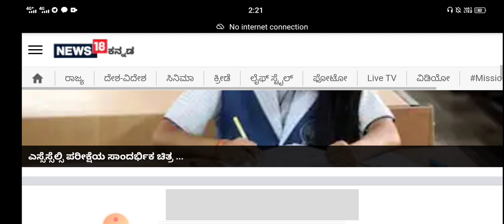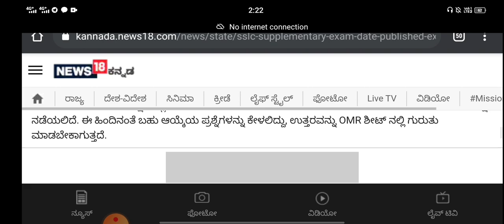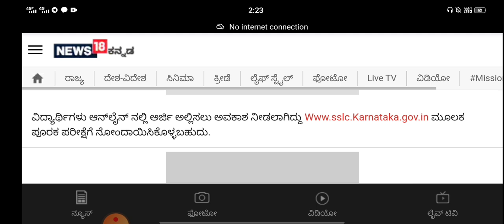SSLC SUPPLEMENTARY exam on sep 29and 30|date announced by govt|students solution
Upi id:hatersvtu@ybl